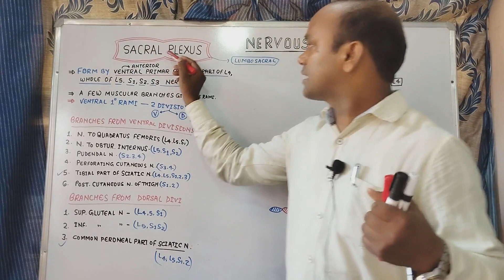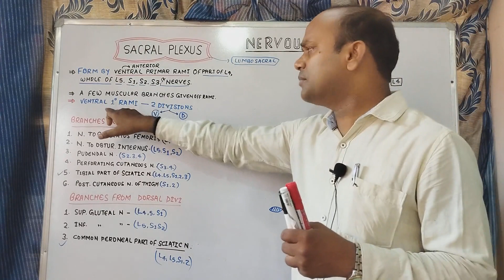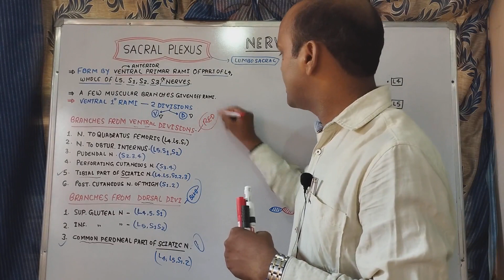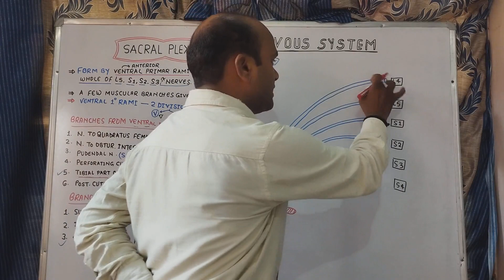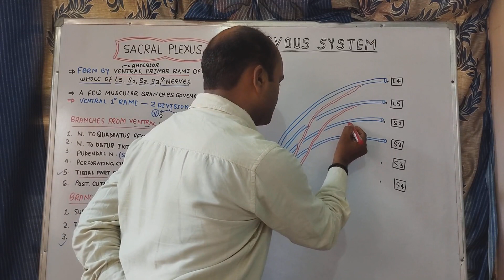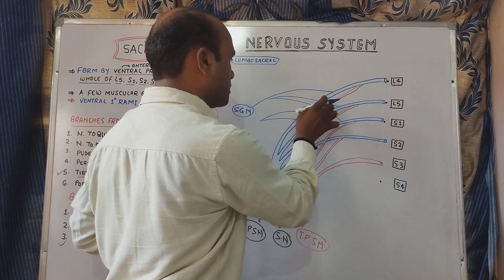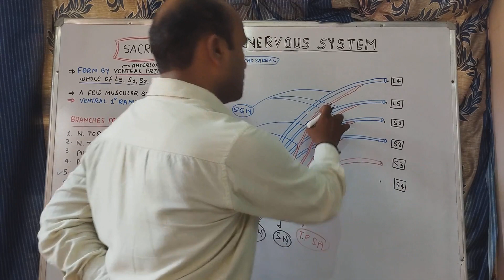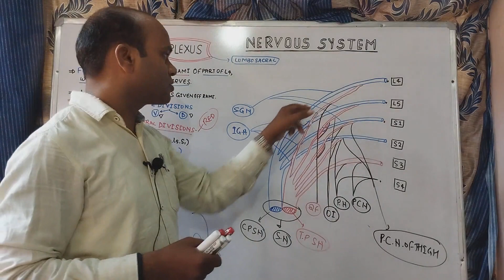Sacral plexus formation, Bams first prof, Dr Anil Patel, Mbbs, Ncism, Rachana sharir Mnemonics, Bums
Rachana sharir
Mbbs
BAMS first'year
Bhms
Bums
NCISM Syllabus
ccim syllabus